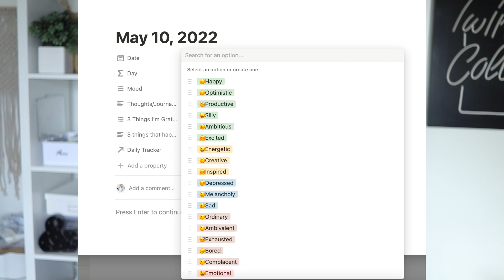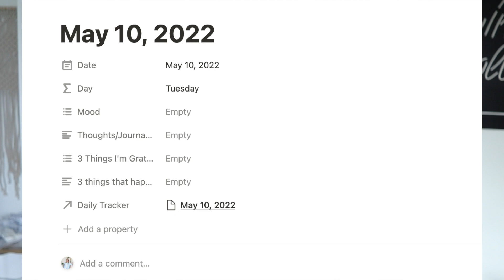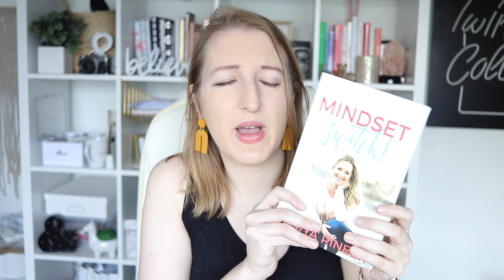How to Track Your Mental Health, Emotions, Moods & Triggers with ADHD using Notion and other tools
00:00 Intro
01:15 Power of Tracking
02:30 Record Therapy Sessions
03:20 Daily Moods
03:40 Triggers
04:20 Medications
04:40 Journaling
05:30 Affirmations & Positive Achievement list
05:50 Self Care
06: Books I recommend

Elevate your Notion journey with the exclusive Notion Foundations: All Access bundle, where I lead you through every aspect of using Notion
📄 Three Exclusive Signature Templates (Valued at $50): Curated by me, these templates will boost your productivity and organization.
🎓 Both Notion Courses (Notion Foundations & Notion Template Creator) (Valued at $300): I'll navigate you through in-depth courses, empowering you to master Notion and design custom templates.
🌐 Simplify Your Digital Life Course ($27 Value): Learn essential skills under my guidance to simplify and enhance your digital life.
💻Monthly Live Trainings & Office Hours!

Get Access to All my favorite Resources

✨Everything Page
Learn everything I offer, from courses to services

💻 Join my Notion Facebook Group
Notion for ADHD Entrepreneurs